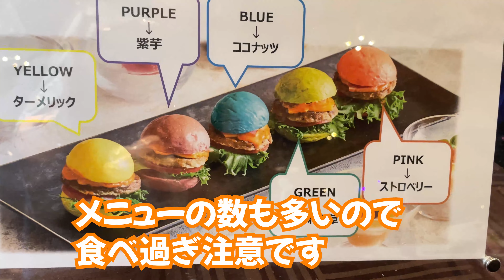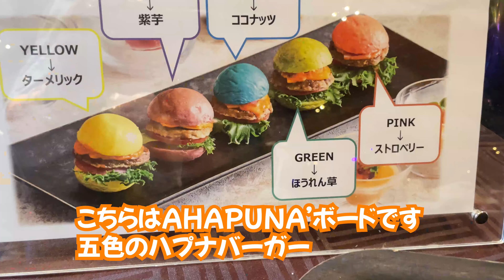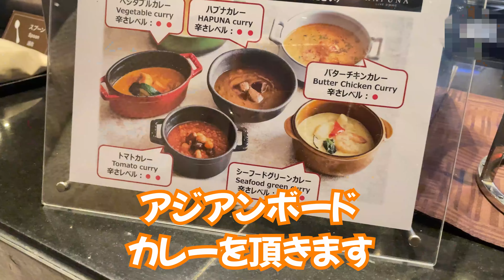🎉【祝】５周年で品プリのハプナはどうなった？都内屈指の大型ビュッフェレストランに久しぶりの再訪/🍨ゴディバのアイスも食べ放題/概要欄に取材手記あり/リュクスダイニング ハプナ/品川プリンスホテル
前回のザクロに続いて、連続でプリンスホテルのビュッフェに行ってきました😃
今回は都内随一の規模を誇る超大型ビュッフェ　品川プリンスのハプナよ。

ハプナには行ったことがある人も多いと思うけど、nonokaも本当に久しぶりにお伺いさせてもらいました。
ハプナももうリニューアルしてから５年ということで、メニューなどがどう変わったのか？変わってないのか？レポートしてみたいと思います😚

ハプナと言えば思いつくメニューもたくさんあるけれど、コロナ以降では初めての訪問なので、メニューがどうなっているのか本当に楽しみ。
それでは開店早々ですが、さっそくお邪魔しまーす😋

😳ハプナ相変わらず広い、天井高い、きらびやか！

お店の中心にそびえ立つ光の滝と、カラフルに輝く超大型のガラスのワインセラーは圧巻の一言✨
いったいテーブルいくつあるのよ。聞いてみたら通常時で270席とのこと。
でもnonokaよく覚えてるんだけど、コロナ前には修学旅行生たちのディナー利用にもよく遭遇したわ😃
その時はテーブル数もドンと増えてたから多分５００人位は余裕で入ってたんじゃないかしら？

そんな大型ホテルビュッフェの代名詞ともいえるハプナはメニュー数も膨大です。
和洋中だけではなくアジアン料理なんかもあるし、デザートも豊富。
４つの島に分かれて、そこで調理するシェフの数も半端ないわ😆

光と音、視覚、嗅覚、味覚のすべてにおいて規格外の規模で来客を楽しませるエンターテインメントなレストラン。
それがハプナというレストランなのよね。

さあ、さっそくお料理いただいちゃうわよ～　まずは何をいただこうかしら。
やっぱりハプナと言えばこれよね。身のぎっしり詰まった茹でズワイガニよ🦀
ってあれ？カニさんいない・・・。😅

いつも大量のカニさんが鎮座していた場所には、なぜか🦑イカさんが・・・。
イカの塩辛とキムチ・・・。

どうやらロシアとウクライナの戦争による影響のようね😔
ロシアからのカニの輸入が止まっているから、こればかりは仕方ありません。
はやく平和な世の中になるといいな🙁

でも、カニが無くても大丈夫よ。
ハプナには無数に美味しいお料理がありますから😋

腹ペコnonoka、お皿を片手に広いビュッフェ台を歩き回ります。
最初に向かったのはサラダコーナー。わたしはやっぱり生野菜からスタートしたい。
大量のサラダを手に入れてニコニコnonoka😋、洋食コーナーを通り過ぎようとしてふと目をやると、一番端のローストビーフコーナーに目が止まりました👀
そこにいらっしゃるのは🐂和牛のローストビーフ様ではありませんか！
nonoka引力に引っ張られるように、自然に右に吸い寄せられてしまったわ。

😆ローストビーフ一人前下さいな。厚切りで！

右手に厚切りローストビーフ、左手に大量のサラダを手にテーブルに急ぐnonoka。
席に着いたらスパークリングワインで乾杯よ。
これがないと始まらない。かんぱ～い～🥂

いつもはお野菜ファーストを守るnonokaですが、この日はローストビーフが気になって仕方ない。
冷めないうちに食べなきゃね。😆いただきまーす。

うん、やわらかくて、おいしい！！
しかも奥歯で噛むと和牛の旨味がぎゅーぎゅー滲み出てきて、とっても深みのあるジューシーさ。
※ぎゅー（牛）ぎゅー（牛）は掛けたわけではありません😜

先日行った新高輪プリンスのザクロもローストビーフは美味しいレストランだったけど、品プリのハプナもなかなか。プリンスやるわね🧐

美味しいお肉とお野菜食べて、いよいよエンジンがかかってきたnonoka。さあ本格的に食べるわよ！

まずは中華コーナーを物色。
麻婆豆腐おいしそー。さっそくよそよそ。
和食コーナーはどうかしら？
アナゴご飯のセイロ蒸し、いいわね。よそよそ。
自家製豆腐も捨てがたいわ。よそよそ。
やっぱりお寿司も外せないわよね。
えっ私、手が２本しかない。しゃぶしゃぶ持てないじゃない😱
気付けばお皿にはみ出さんばかりの和食と中華の面々が。

仕方ない一度引き上げてやっつけるか。

nonoka戦利品を手にテーブルに引き上げます。
さあセカンドディッシュいくわよ～

麻婆豆腐は少し四川風。程よく山椒が効いていて、万人向けのビュッフェには良い感じ。おいしい、😋これはあとでお替りしよう。

お次は五香粉香る豚の角煮いきまーす！

やわらか～い、お箸で持ち上げて揺するだけでほろほろと豚肉の繊維がほどけていく柔らかさ。
お口に入れると八角や花椒などのスパイスの香りが鼻に抜けていき、これまた美味。
中華班、また腕を上げたわね😤

お次は和食班の腕前拝見よ、どれどれ。
まずはアサリとキノコのスープから。

あっ私これ好き😍
アサリとキノコの出汁が良く出ていてとっても優しいお味。健康に良さそう。

自家製豆腐もなめらかで濃厚な大豆の味が感じられるもの。
口に入れたら一瞬で食道を流れていったわ。

アナゴのセイロ蒸しご飯は、もうすこしアナゴの存在感があったら良かった。でも香りはとても良かったわよ。

豚のしゃぶしゃぶは柔らかで美味しかったわ。
作り手の腕もあるけど、ザクロの豚しゃぶよりも肉質は良かったです😁

残念だったのはお寿司かな🙁
切り分けられたマグロの切り身もイマイチな質。

でもハプナのお寿司と言えば、今もやってるのか知らないけれど、月に２回だったか開催されていたハプナデー。
このハプナデーでは大きな本マグロの解体ショーをやっていて、これが凄かった。
眼の前で切り分けたマグロをその場でお刺身やお寿司にしていく迫力たるや、ビュッフェの常識を超えていたわ。まさに超大型店舗のハプナにしかできない芸当。あのマグロのお寿司がまた食べたい🤤🐟🍣

洋食コーナーでは、nonokaリコメンドとして牛フィレ肉のブリオッシュ包みをおススメするわ。
本当に柔らかいフィレ肉は抜群の火入れで、とっても色鮮やかなピンク色。ナイフがスススっと入っていくの。
サクサクとしたパイと一緒に濃厚なソースに絡めて口に運べば、これはビュッフェで食べれるメニューではないことに気付くはず。
そう、これは一人一皿限定のスペシャリテメニューだったの。
ほんとにもっと食べたかった～😍🤣

もちろん最後にはデザートコーナーよ。
あれ？正直ちょっと以前よりもパワーダウンしたような印象🤔
ショーケースの中のケーキにすこし迫力がないわ。種類が少なくなったのかしら？
以前はでっかい銀のトレーいっぱいに巨大ショートケーキなんかが載せられていて、それを切り分けてくれたりしたのにね。ちょっとおとなしくなってしまった感じ😓

とはいっても、あれだけのお料理を食べた後の食後のデザートとしては十分すぎる量。
nonokaはジェラートを中心に頂きました。

久しぶりに訪れてみたハプナの感想ですが、良くも悪くもまとまっています。
お料理の種類も十分すぎますし、お味も合格点です。ファミリーには最適ね。

でも、、、

でも、以前のハプナを知るものとしてはちょっと大人しくなってしまったのかな？っていう感想を持ちました。
そう迫力こそがハプナの真骨頂。
他ではまねできないスケールメリットを活かしたメニュー開発に今後も期待してチェックしていくわ😋☝️

※このチャンネルでは最新のレストラン情報をいち早くお届けできるように超速編集に努めています（平均月に5～7本UP）。登録がまだの方はお忘れなく～

【今回お伺いしたレストラン】
LUXE DINING HAPUNA（リュクスダイニング　ハプナ）
東京都港区高輪4-10-30　品川プリンスホテル1F

おでかけ！nonokaお姉さんは都内を中心にレストランやショップ、イベント、日常などを紹介しているVlogです😝
外食好きで2022年はトータル120回以上外食しました。（内ビュッフェレストラン69回）